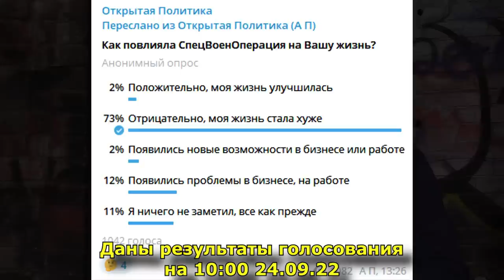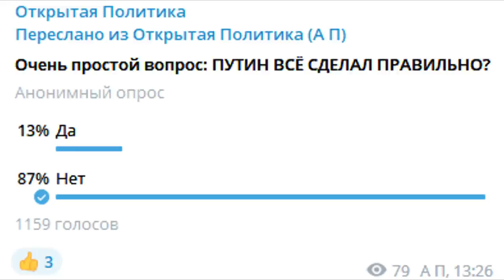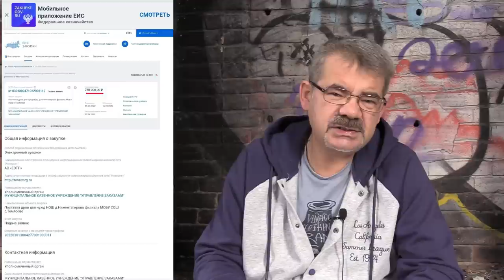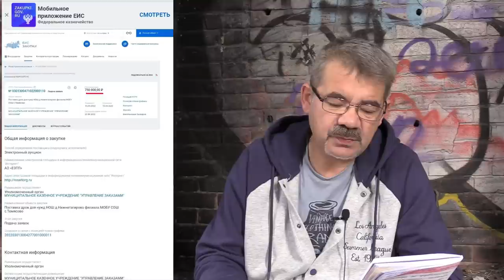"Пляски на гробах?!" "Открытая Политика". Выпуск - 434. 24.09.22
Хронометраж выпуска:
00:19 - Толкачёв предложил не мелочиться...;
08:09 - Плясать и жрать - не перестанем!;
08:55 - Спасибо за помощь!;
09:22 - Взятка не ждёт!;
10:52 - Закупки - зеркало власти?;
13:27 - Радужные собрания;
17:05 - Анонс;